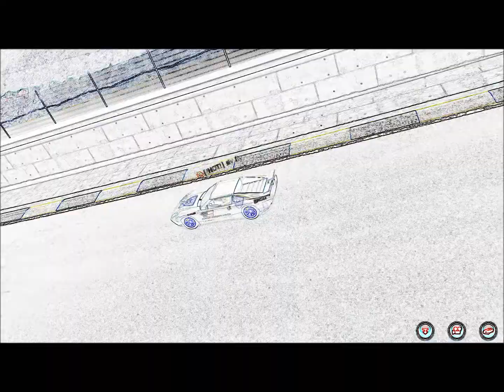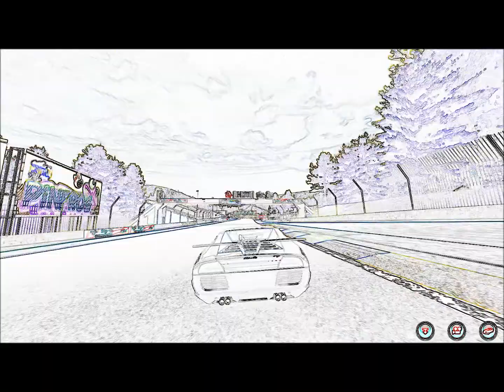morello race - cartoon film